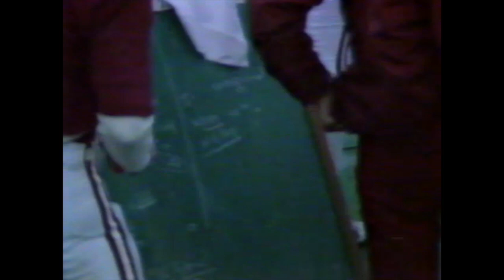1980 Iron Bowl 18 34